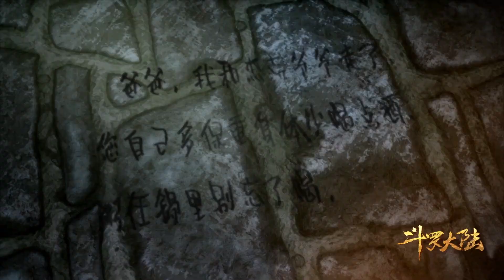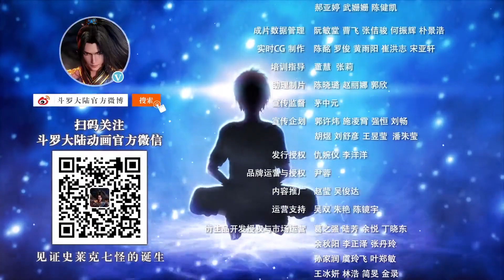SOUL LAND DOULUO DALU//EPISODE. 3 IN FULL HD//ENGLISH SUBTITLES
Here is the episode 3 of soul land don't forgot to watch.

Episode 3 story line

After Hao says no Jack starts arguing saying how the Village has one guaranteed student entry to the Academy a year, saying how precious that is since other villages don't have that guaranteed entry, and that San could be a man above men someday. Hao comments "what is the use of being a man above men" and asks who would cook his meals then, before stating that it would be useless to train Blue Silver Grass. Jack then says San has Full Soul Power and that all he needs is a Soul Ring to be a Spirit Master (level 11-20), and that the village hasn't had one for years.
Hao gets angry at that saying that that is all Jack wants (bragging rights) and tells Jack to leave. Jack does so reluctantly, but says even though it is over for Hao, San can still have a future, and to come find him if he changes him mind before leaving. Hao then asks San if he wants to be a Spirit Master, which San says it's alright and that he thinks becoming a Blacksmith is good too. Hao then goes on saying that all Marital Souls, even the most powerful ones, mean jack shit to him and are worthless. San then insists that he won't become a Spirit Master and will stay with Hao, who then asks to see San's Soul
San manifests the Blue Silver Grass in his right hand, which Hao looks sadly at whispering "it's the same as hers" before abruptly standing up and leaving the room saying he did not want to be disturbed. San then calls out that he has another Martial Soul, raising his left hand and manifesting a small hammer covered in lightning. Hao re-enters the room and looks surprised at the hammer, before having a flashback of himself injured on the ground with a woman with an infant next to him pleading with a group of men approaching them that she will go with them if they spare Hao and the baby.
now watch full episodes and know the story.